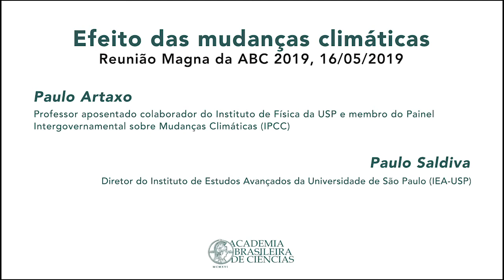Diálogos pelo Brasil | Paulo Artaxo & Paulo Saldiva #02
Diretor do Instituto de Estudos Avançados da Universidade de São Paulo (IEA-USP) e membro titular da ABC, Paulo Saldiva conversa com Paulo Artaxo, membro do Painel Intergovernamental sobre Mudanças Climáticas (IPCC) e também membro titular da ABC sobre os impactos da mudança climática no Brasil

O encontro aconteceu durante a Reunião Magna da ABC em maio de 2019.